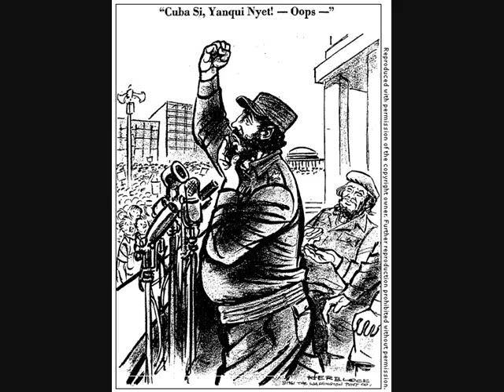American Scandals in the 1960s, Thomas Rees